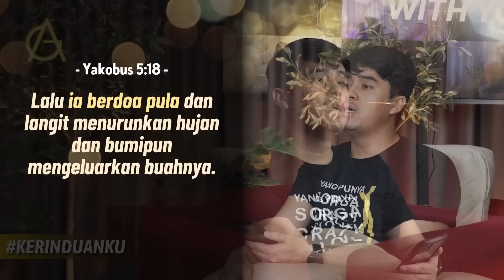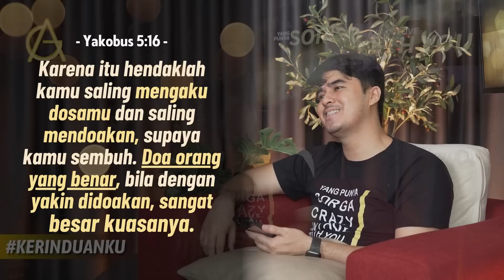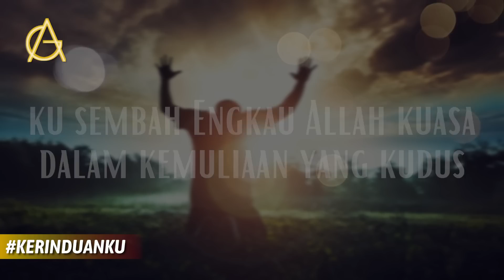KERINDUANKU Eps 534 "Berkat Orang Benar: Doanya Penuh Kuasa" | Gideon Simanjuntak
adalah segmen daily devotions dari Gideon Simanjuntak, dengan harapan agar setiap orang percaya yang menonton atau mendengarnya dapat dikuatkan.